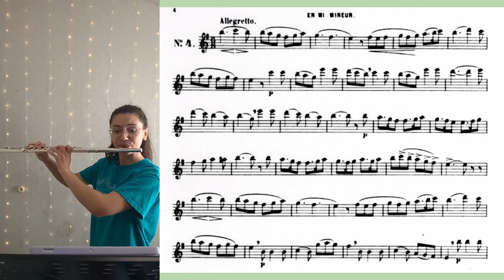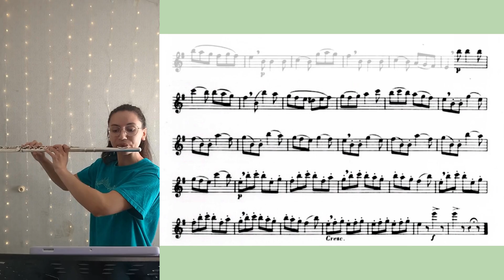Gariboldi Op. 131, No. 4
• Let's get better together, come practice!